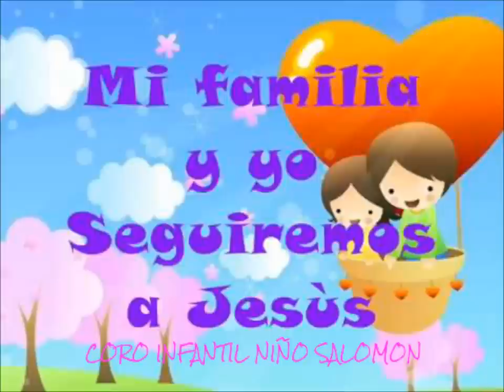coro infantil niño Salomón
SOLDADOS DE LA FE 00:01
QUIERO SERVIR A DIOS 04:24
PALABRAS DE JESÚS 07:15
PODEROSO JEHOVA 09:36
SOY NIÑO 12:01